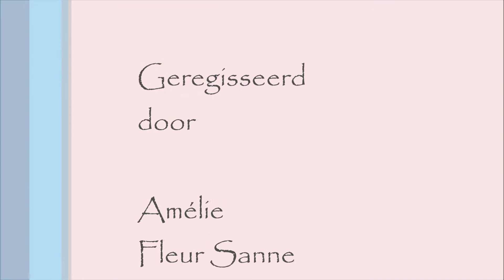reclame Amélie & Fleur Sanne